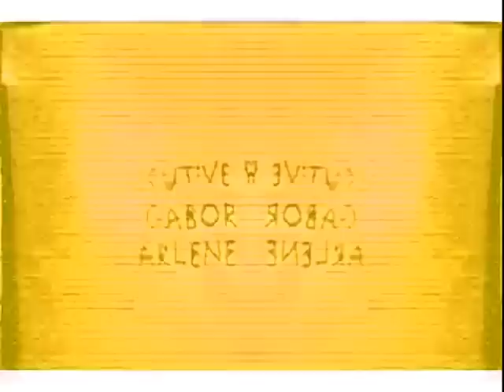Klasky Csupo Effects #1 in CoNfUsIoN (Instructions on Adobe Premiere Elements 15 below)!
The CoNfUsIoN Effect I can make now! Made as KC Effects #1!
Instructions:
1. Mute the soundtrack and put reversed track on it.
2. Change the color to the middle color.
3. Add invert color to it.
4. Put Mirror on Right.